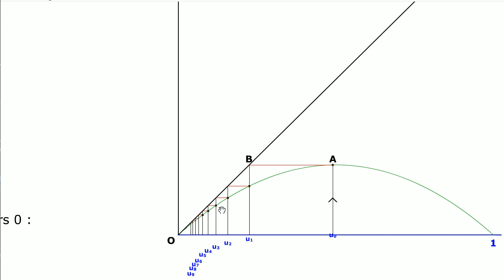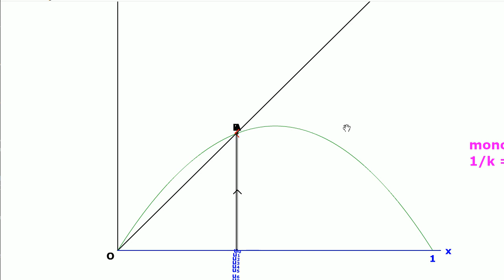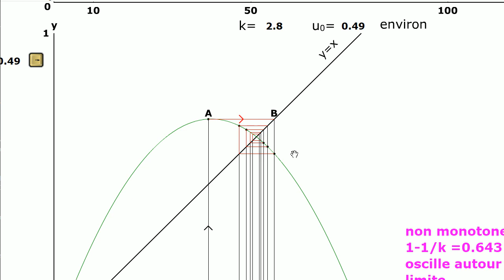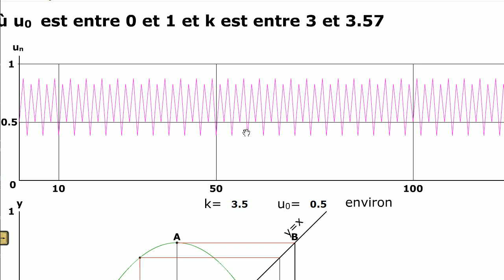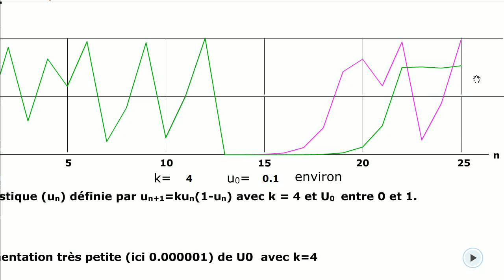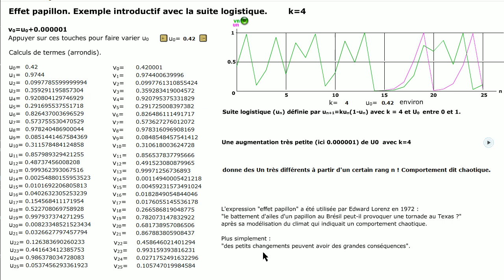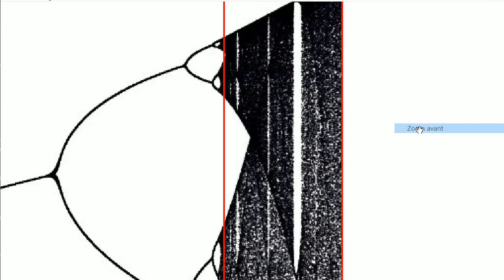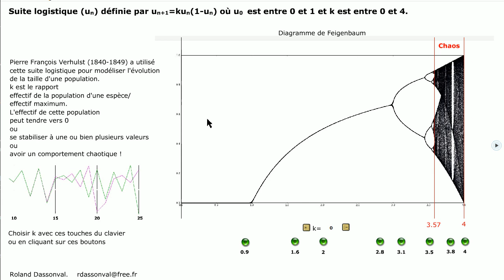Suite logistique. Effet papillon.